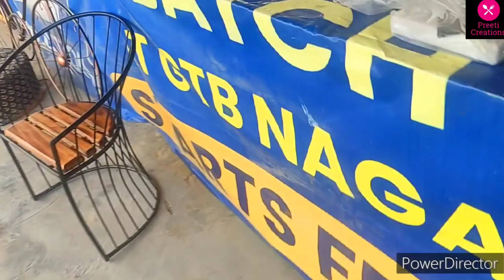Latest Tour Of Banjara Market sec - 62, Starting pr-Rs 10,/All new Collection/ Home Decor/Crockery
Hi friends today I will share you tour of Banjara market 62 here I am sharing my experience while exploring this Banjara market located in gurugram, here in this video I will showing you are the latest tour of Banjara market Gurgaon 18mar 2023.

affordable price home decor market in Gurgaon cheap home decor market in Gurgaon and furniture market in Delhi NCR Banjara market Gurgaon latest video
 Banjara City video